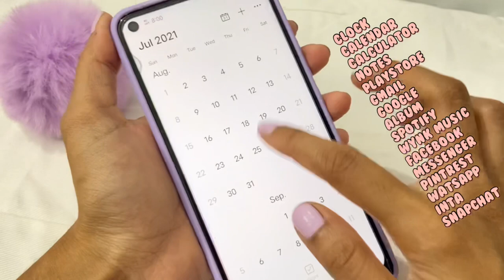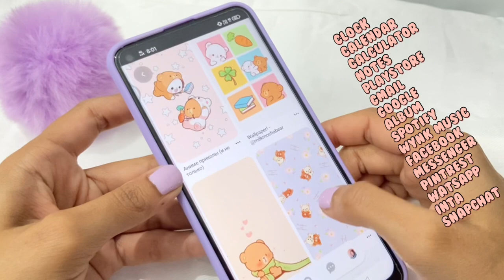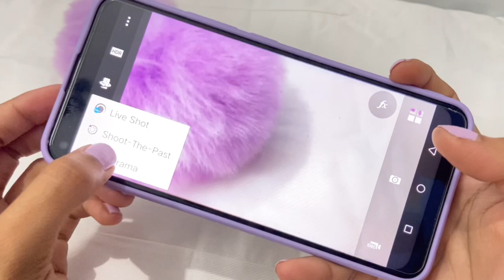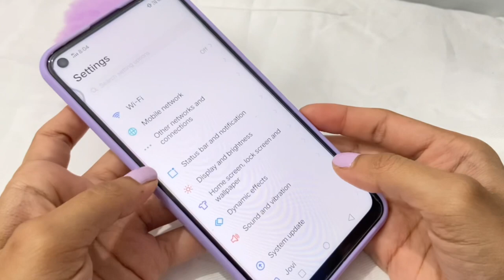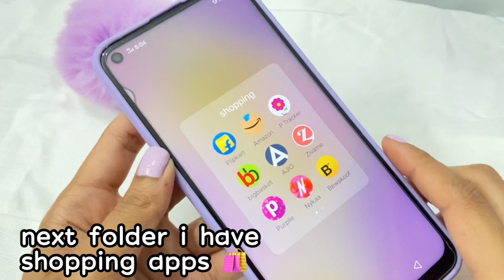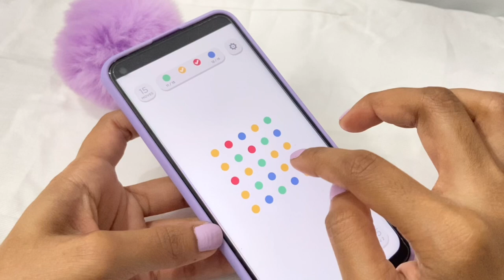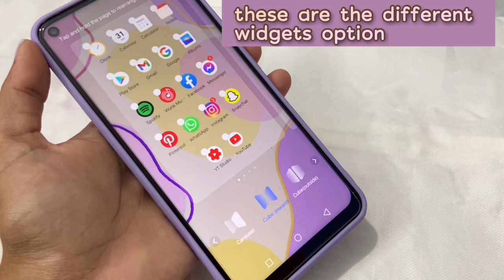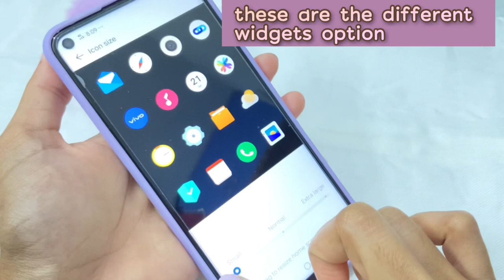whats on my phone aesthetic (andriod),unboxing new phone case asmr,vivoy30 make your phone aesthetic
hello everyone hope yor doing good
since many of them requested me to do whats on my phone which is highly requested  so i present u all whats on my phone hope you all enjoy watching it please subscribe and support me ❤️🤗